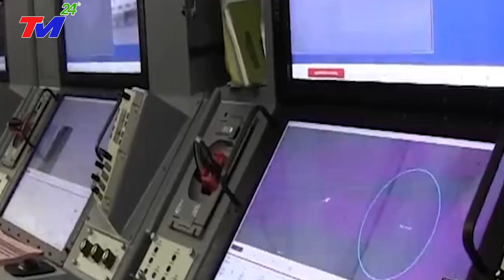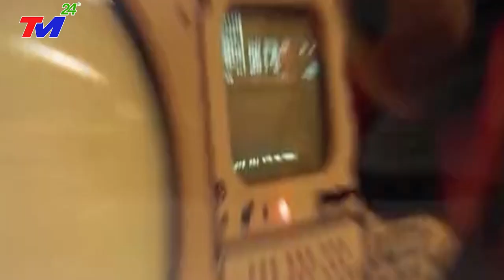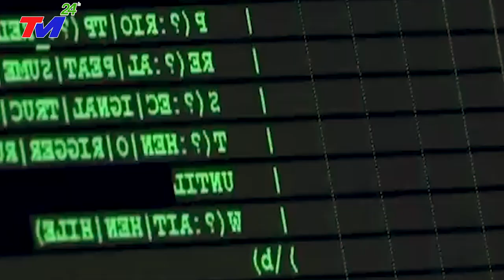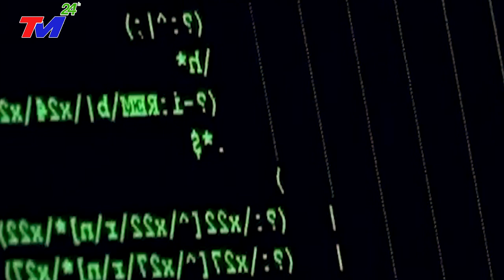Báo Động Khẩn Cấp: Nguy cơ nổ ra xung đột tại biển Đông khi Mỹ Mong muốn Đặt Căn Cứ Tên Lửa Tại VN